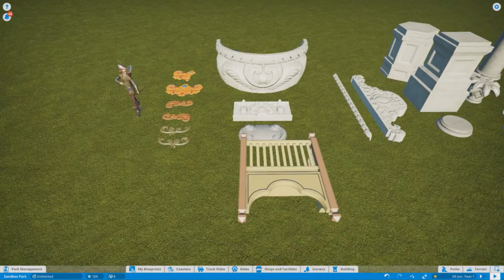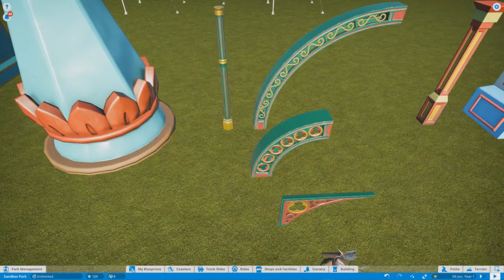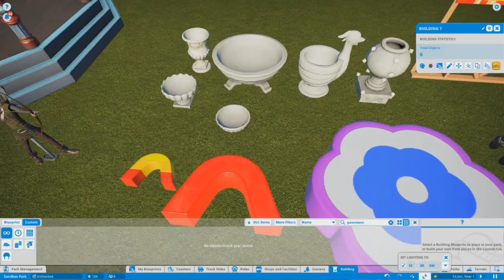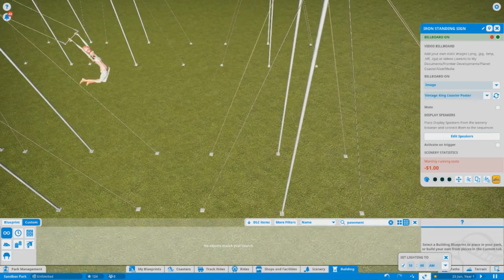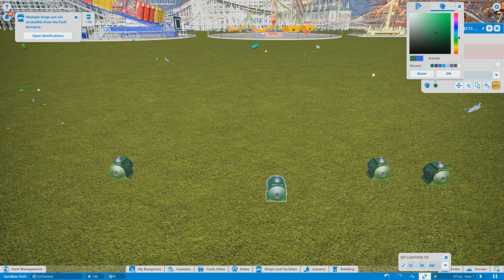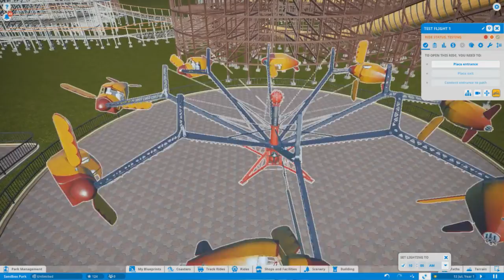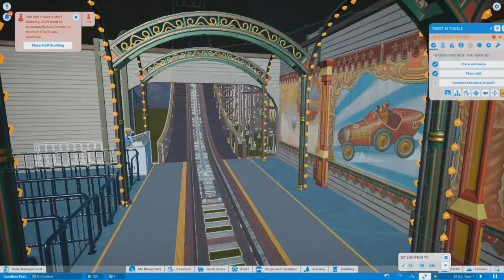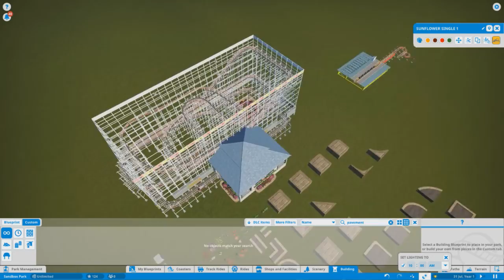Planet Coaster | Vintage Pack DLC y Pack Gratuito | ESPAÑOL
Video viendo en su totalidad el nuevo Pack Vintage de Planet Coaster, así como el DLC gratuito de la Update 1.7, con comentarios en español.
El pack contine 4 atracciones nuevas, 2 coasters, aparte de nuevos piezas de constucción, efectos especiales, animatronics y tiendas de self service.
El update gratuito contiene una coaster nueva, un montón de flores nuevas, sistema de soportes de coasters a mano, maquinas de refresco y 1 una de minijuego de gancho, así como un menú con efectos de camera.